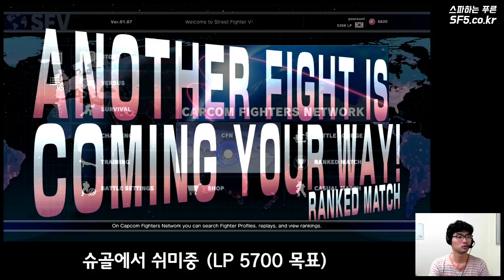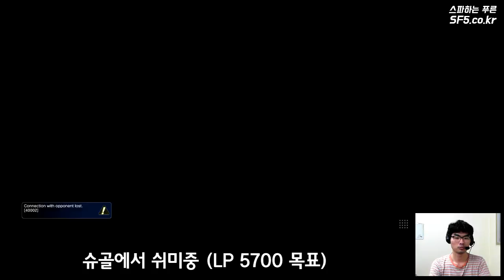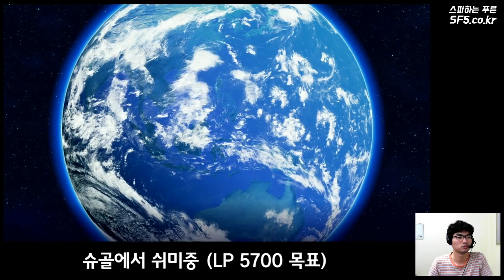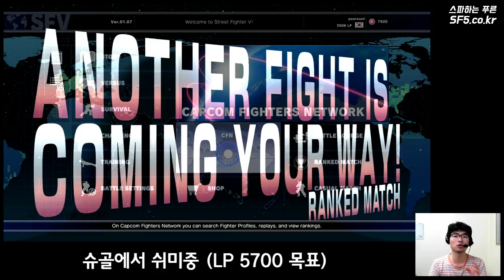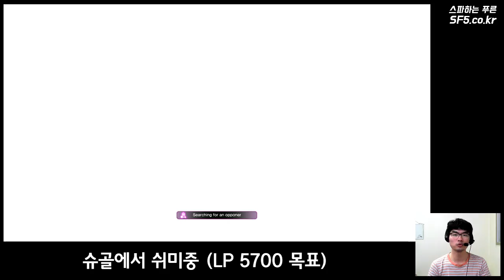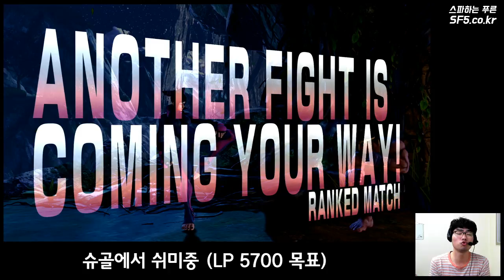16/08/05 푸른의 랩스파5 LIVE